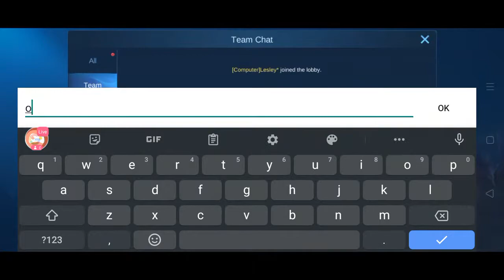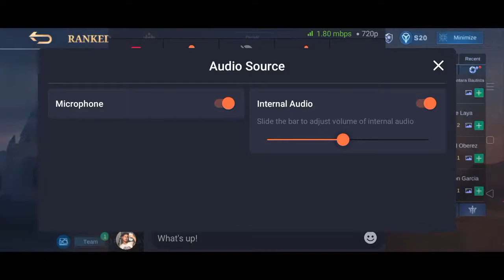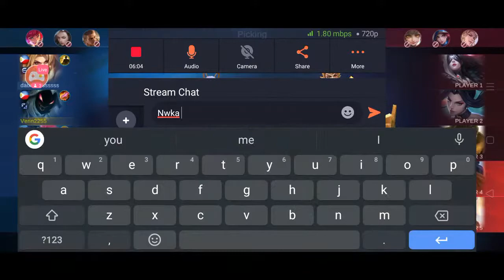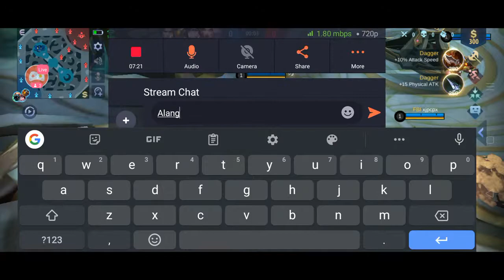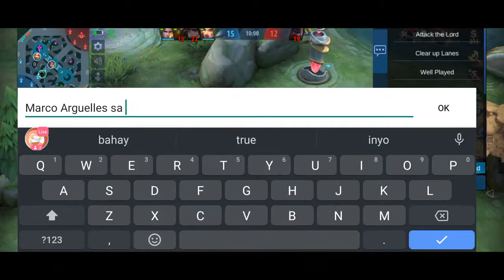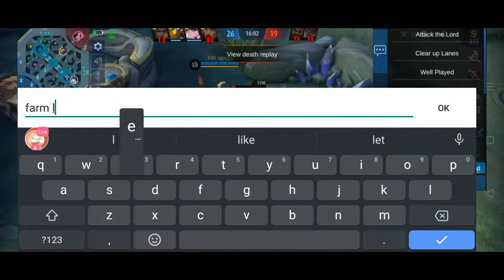Watch me stream Mobile Legends: Bang Bang on Omlet Arcade!